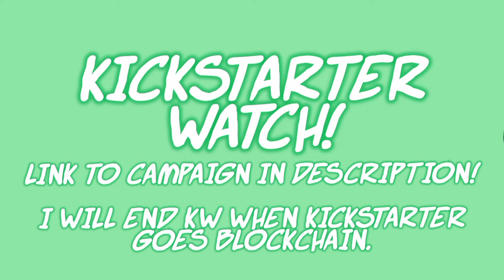BACKPACK HERO / Kickstarter Watch!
With the swiftly encroaching death of Kickstarter as they move to blockchain for no reason other than techno-fetishism, I figured I'd revive Kickstarter Watch for one last time to signal-boost some promising campaigns.

This one's just delightful.

0:00 / INTRO

0:04 / Jaspel's Backpack Hero:

1:30 / OUTRO

Intro/outro music by Anamanaguchi. The track the excerpt is from is called, "Airbase."